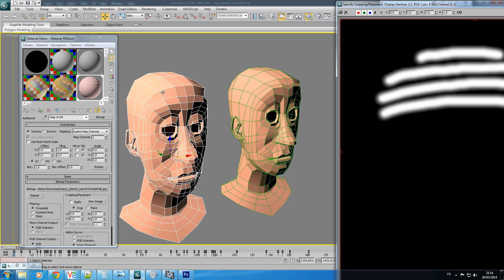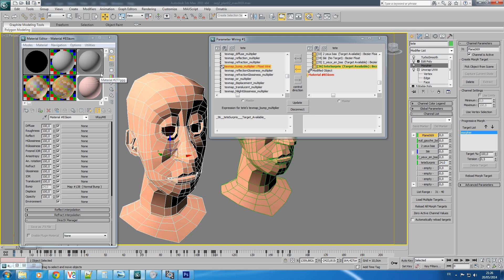3Dsmax: Connecting a bump Material to a morph target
3Dsmax: Connecting a bump Material to a morph target through wire
connect.